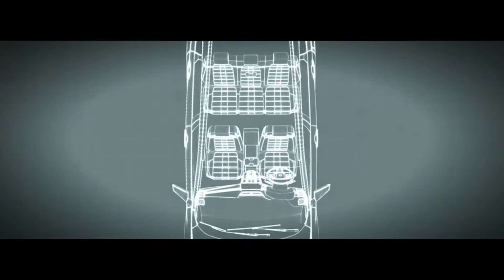2018 Honda CR-V (EU Spec)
* New European production version of the world’s best-selling SUV* shown at Geneva Motor Show
* Elegant and athletic design with sharper contours and wider stance
* All-new seven-seat option will also be available
* Honda hybrid technology available in CR-V for the first time in Europe
* First European customer deliveries expected from Autumn 2018

Honda is set to reveal the European production version of the all-new CR-V at the 2018 Geneva Motor Show. The new generation of the world’s best-selling SUV* raises the bar in terms of interior quality, refinement and spaciousness – including, for the first time, the option of seven seats.

The chassis is also the most sophisticated ever created for a CR-V, and ensures the car delivers an engaging driving experience with exemplary ride comfort, as well as genuine off-road capability.

The all-new CR-V has a fresh and sophisticated exterior design, with broader, muscular wheel arches, sharper contours on the bonnet and rear quarters, as well as the latest Honda family ‘face’ with its signature headlight graphic.

Thinner A-pillars, sculpted front and rear bumpers, and under-engine and under-floor covers all help to make the new CR-V one of the most aerodynamically efficient vehicles in its class. It also incorporates Honda’s Active Shutter Grille system, which further improves fuel efficiency.

The new interior design incorporates a horizontal emphasis to the dashboard layout to highlight the more spacious cabin, by accentuating the feeling of width and conveying a sense of strength. The dashboard features two 7-inch displays, while the layout of controls has been rationalised with a simple cluster for air-conditioning management located beneath the central touchscreen.

The all-new CR-V boasts slightly larger exterior proportions than its predecessor, and the longer wheelbase and wider stance enable a significantly roomier interior. Best-in-class space efficiency is highlighted by generous accommodation for all occupants, as well as a wider, deeper boot with a longer load bay. A new two-position boot floor enables a flat surface for loading larger items, while a Hands-Free Action power tailgate enables convenient loading access.

Clever features make the new CR-V easier to use every day. For example, the height of the tailgate when opened can be programmed to avoid contact with low ceilings, and cabin flexibility is boosted by a three-mode centre-console storage. Furthermore, new single-action ‘dive down’ 60:40 split-fold second-row seat backs enable faster, easier loading.

For the first time ever, CR-V will be available with the option of seven seats. Where selected, the third row offers exceptional leg room and heel step height, as well as a 101-degree seat angle to ensure long-distance passenger comfort. Access to the third-row seats is also class-leading, thanks to a wide and low step-in aperture.

For the first time ever, Honda hybrid technology will be offered in an SUV for Europe. The all-new CR-V will be available with Honda’s Intelligent Multi Mode Drive (i-MMD) hybrid system, comprising a 2.0 litre i-VTEC Atkinson cycle petrol engine and two electric motors, to deliver real-world efficiency and effortless driveability. The i-MMD system does not use a conventional transmission – instead, a more compact unit has a single fixed-gear ratio, to create a direct connection between moving components and a smoother transfer of torque.

A 1.5-litre VTEC TURBO petrol engine, which provides strong performance and class-leading fuel economy, is also available. Power is delivered via a six-speed manual gearbox, or an optional CVT automatic transmission tuned to deliver a more linear response.

The petrol and hybrid powertrains are front-wheel drive as standard, but both can be specified with Honda’s latest all-wheel drive technology – ‘Real Time AWD with Intelligent Control System’ – which gives the CR-V genuine all-terrain capability. Ground clearance has been increased by 38mm for all variants, up to a height of 208mm for the AWD petrol model.

First deliveries of Honda CR-V fitted with the 1.5-litre VTEC TURBO petrol engine are expected in Autumn 2018 with hybrid models following early in 2019.